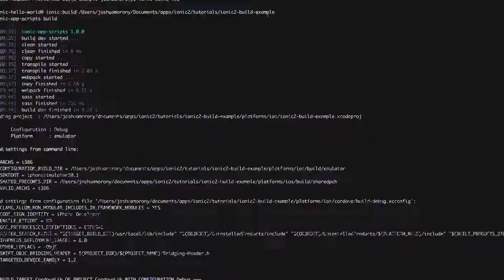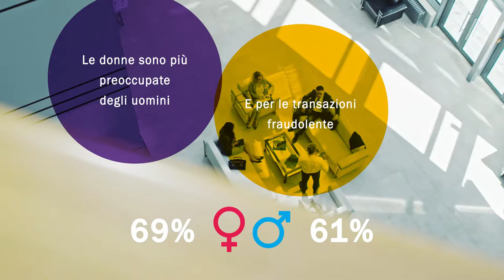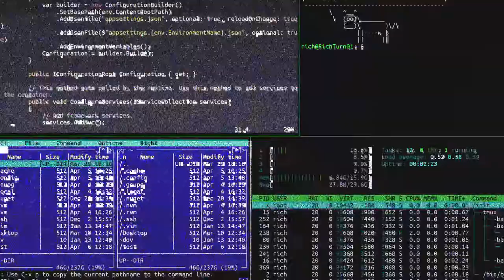Affinion Cybercrime SOS - Italy